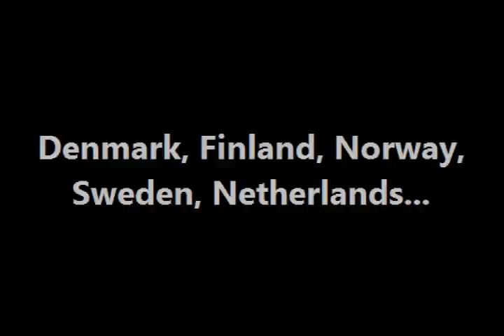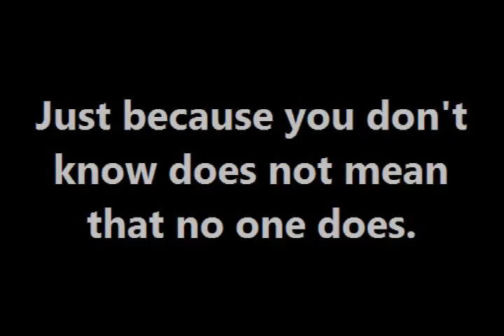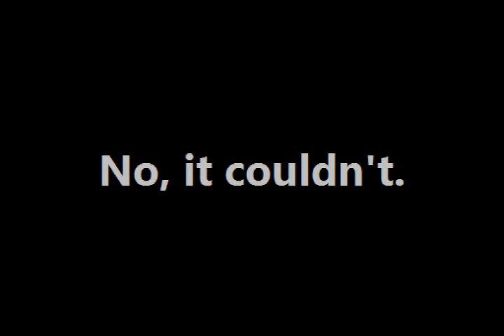This is Mark Pryor. This is my U.S. Senator. I am dissapoint.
This is the U.S. Senator for my state (Arkansas). This is the most depressing political footage I think I've seen.

This man is an Arkansas Democrat. Imagine what the Arkansas Republicans are like...